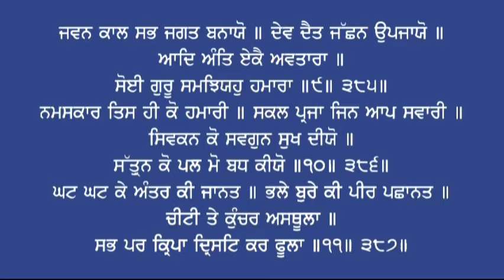007 Katha Chaupaee Sahib Pad9 11 Giani Kulwant Singh Ji